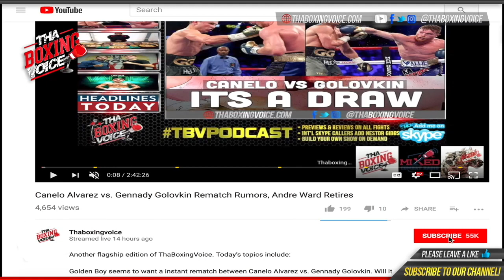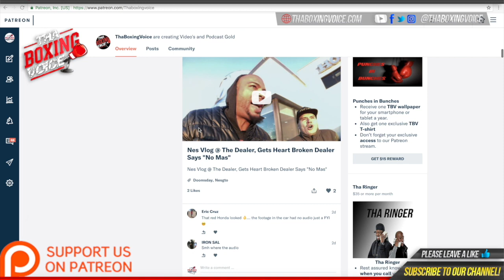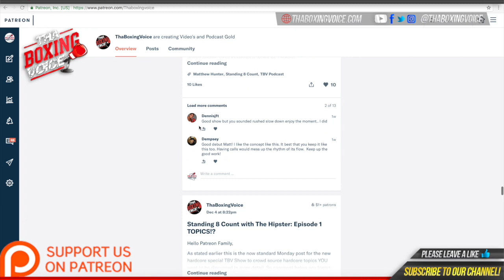🇺🇸🇬🇧Shakur Stevenson “I’m Feenin” for Josh Warrington😱I’ll fight in UK🔥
Hello TBV supporters thank you for joining us again. We will be bringing you interviews that have substance, quality, with a  laid-back atmosphere. We will be interviewing everyone in the sport of boxing from trainers, boxers, promoters, and people behind the scenes. In this edition, we sat down with Rising Prospect, 2016 Silver Medalist Shakur Stevenson.